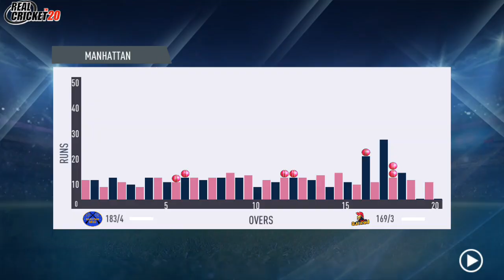CRICKET OF THE HIGHEST QUALITY PLAYED BETWEEN TWO OPPONENTS WHO MATCHED EACH OTHER STRIDE FOR STRIDE